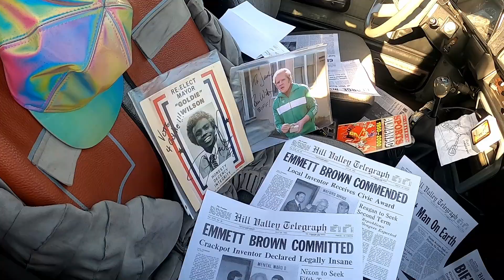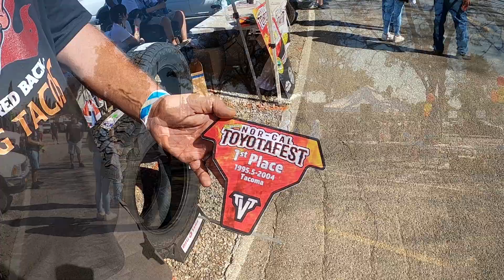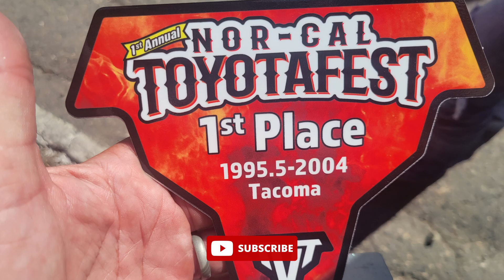Well... This Never Happens || Just Looking For A Good Place To Park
Stopped by the 1st Annual NorCal Toyotafest Truck Show presented by Toyota Vintage Trucks. We had a blast. Saw some phenomenal trucks and came home with some unexpected hardware.

Was a good day all around. Can't wait till the next one.